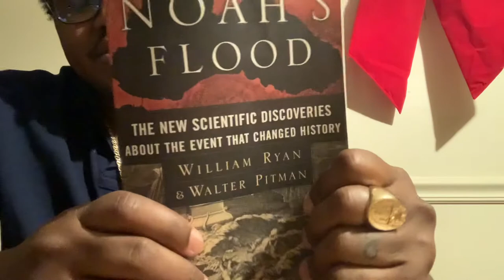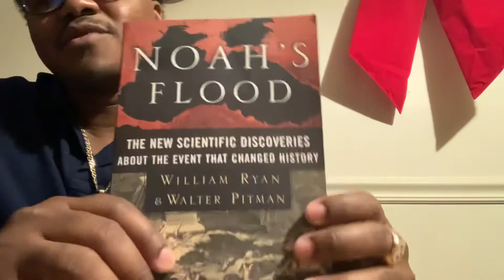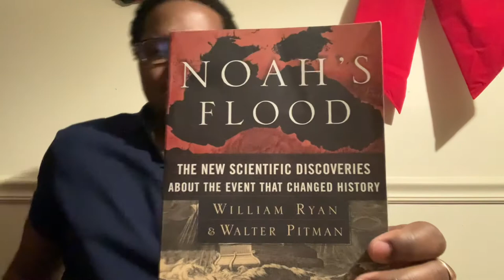Noah’s Flood -William Ryan & Walter Pitman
The new scientific discoveries about the event that changed history